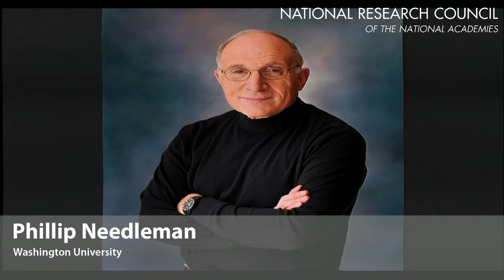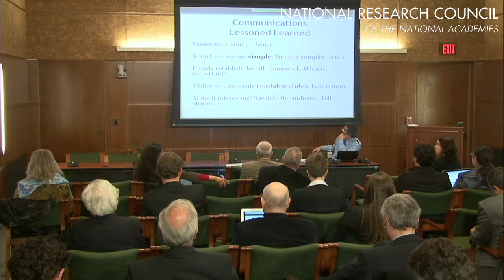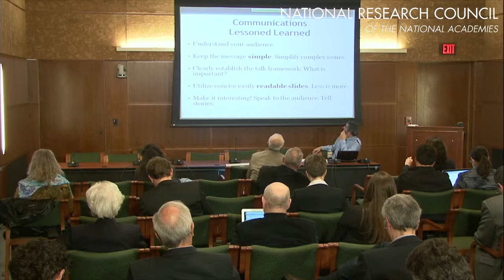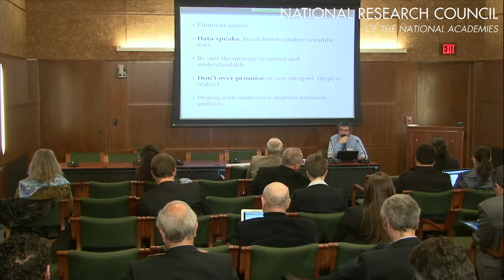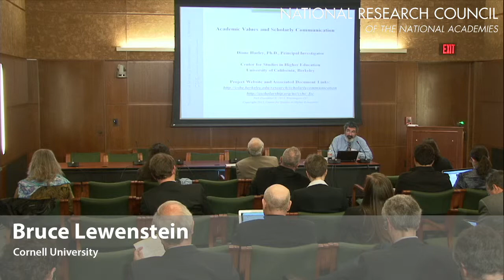Phillip Needleman: Experiences with Science Communication in Academia, Industry, and Science Centers